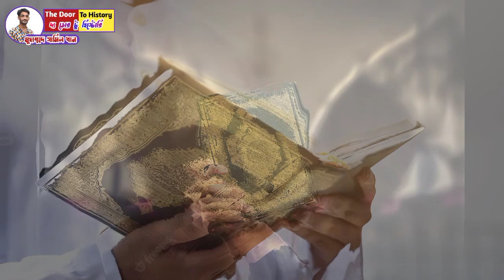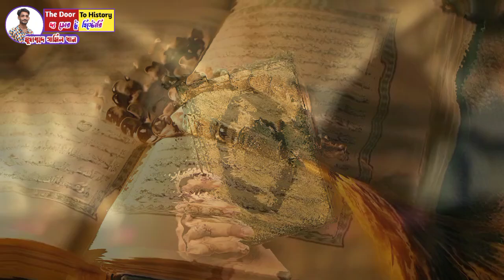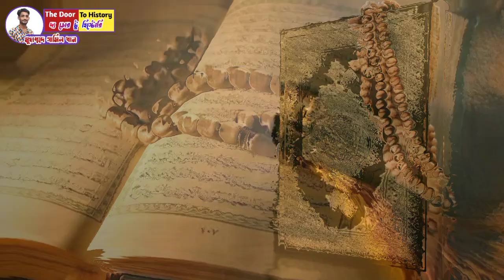হযরত সুলাইমান আঃ এর বিস্ময়কর ঘটনা! সত্য নাকি বানোয়াট?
সুলাইমান আঃ,
সুলাইমান আঃ এর জীবনী,
সুলাইমান আঃ এর জীবনী পর্ব ১,
সুলাইমান আঃ ও বিলকিসের কাহিনী,
সুলাইমান আঃ এর জীবনী পর্ব ৩,
সুলাইমান আঃ ও পিঁপড়া,
সুলাইমান আঃ ও তিমি মাছের কাহিনী,
সুলাইমান আঃ এর আংটি,
সুলাইমান আঃ এর ওয়াজ,

Advertising Contact
সুলাইমান আঃ সকল মাখলুককে দাওয়াত,
সুলাইমান আঃ এর দোয়া,
সুলাইমান আঃ এর জীবনী আবু ত্বহা আদনান,
সুলাইমান (আঃ.)-এর জাদুর আংটি ও সিংহাসন অলৌকিক কাহিনী,
সুলাইমান আঃ এর জীবনী আরিফ বিন হাবিব,
সুলাইমান আঃ এর আংটি চুরি ও রাজত্ব হরণ,
সুলাইমান আঃ এর জীবনী আমির হামজা,
সুলাইমান আঃ এর আংটি চুরি এক,
সুলাইমান আঃ এর আংটি কোথায় আছে,
হযরত সুলাইমান আঃ এর আংটি,
সুলাইমান নবীর জীবন কাহিনী,
সুলায়মান আঃ এর জীবনী,
হুদহুদ পাখি ও সুলাইমান(আঃ) এর কাহিনী,
রানী বিলকিস ও সুলাইমান আঃ,
সুলাইমান আঃ ও তিমি মাছ,
নবী সুলাইমান আঃ ও তিমি মাছ,
বাদশা সুলাইমান এর জীবনী,
সুলাইমান আঃ এর জীবন কাহিনী,
সুলাইমান আঃ এর কবর,
সুলাইমান আঃ এর জীবনী মিজানুর রহমান,
হযরত সুলাইমান আঃ এর কাহিনী বাংলা,
সুলাইমান আঃ এর জীবনী ওয়াজ হাফিজুর রহমান,
সুলাইমান (আঃ )এর রাজত্বকাল সম্পূর্ণ বাংলা ডাবিং,
হযরত সুলাইমান আঃ এর জীবনী,
সুলাইমান আঃ এর ঘটনা,
সুলাইমান (আঃ) ও রাণী বিলকিসের ঘটনা,
সুলাইমান আঃ ওয়াজ,
হযরত সুলাইমান আঃ ও রাণী বিলকিসের তাফসীর,
সুলাইমান আঃ এর জীবনী ওয়াজ,
হযরত সুলাইমান আঃ এর কাহিনী বাংলা পর্ব ১,
জিনের বাদশা হযরত সুলাইমান (আঃ) কাহিনী,
হযরত সুলাইমান আঃ এর কাহিনী,
হযরত সুলাইমান আঃ এর কাহিনী বাংলা পর্ব ৩,
নবী সুলাইমান আঃ এর কাহিনী,
হযরত সুলাইমান আঃ এর কাহিনী মিজানুর রহমান,
হযরত সুলাইমান আঃ এর কাহিনী বাংলা মুভি,
হযরত সুলাইমান আঃ এর কবর,
হযরত সুলাইমান আঃ এর পিতার নাম কি,
সুলাইমান আঃ এর জীবনী কার্টুন,
সুলাইমান নবীর কাহিনী,
হযরত সুলাইমান আঃ এর ঘটনা,
নবী সুলাইমান (আঃ) এর ঘটনা part - 03,
নবী সুলাইমান (আঃ) এর ঘটনা,
সুলাইমান আঃ জীবনী,
সুলাইমান আঃ এর জিন,
সুলাইমান আঃ এর জীবনী পর্ব ২,
সুলাইমান আঃ এর জীবনী পর্ব ৪,
সুলাইমান আঃ এর জীবনী মুভি,
সুলাইমান আঃ এর জীবনী তিমি মাছ,
সুলাইমান আঃ এর জীবনী দেলোয়ার হোসেন সাঈদী,
সুলাইমান এর ঘটনা,
সুলাইমান নবীর,
সুলাইমান আঃ তিমি মাছ,
সুলাইমান আঃ এর দাওয়াত,
হযরত সুলাইমান আঃ এর দোয়া,
হযরত সুলাইমান ও দাউদ আঃ,
সুলাইমান আঃ এর জীবনী নিয়ে মুভি,
সুলাইমান আঃ এর জীবনী পর্ব ৫,
হযরত সুলাইমান আঃ এর কাহিনী বাংলা পর্ব ২,
হযরত সুলাইমান আঃ এর কাহিনী বাংলা পর্ব ৪,
হযরত সুলাইমান আঃ এর কাহিনী বাংলা পর্ব ৫,
সুলাইমান আঃ এর বিয়ে,
সুলাইমান আঃ এর বিচার,
সুলাইমান আঃ এর জীবনী বাংলা,
হযরত সুলাইমান আঃ এর বিবাহ,
হযরত সুলাইমান আঃ এর কাহিনী বাংলা ভিডিও,
সুলাইমান আঃ এর মসজিদ,
সুলাইমান আঃ এর মুভি,
সুলাইমান আঃ এর জীবনী মুফতি আরিফ বিন হাবিব,
সুলাইমান নবীর জীবনী,
হযরত সুলাইমান আঃ এর স্ত্রী,
সুলাইমান আঃ এর সিন্দুক,
সুলাইমান আঃ এর জীবনী সাঈদী,
হযরত সুলাইমান আঃ এর দাওয়াতে একটি মাছের বিস্ময়কর ঘটনা,
হযরত সুলাইমান আঃ এর ওয়াজ,
হযরত সুলাইমান আঃ এর জীবনী মুভি,
হযরত সুলাইমান আঃ,
salman uk17 rider,
salman uk 18,
সুলাইমান নবীর জীবন কাহিনী বাংলা,
solaiman as,
sulaiman as story,
sulaiman as,
sulaiman as story in urdu,
sulaiman as ka waqia,
sulaiman as dua,
sulaiman as movie,
sulaiman as rani bilkis,
sulaiman as and his mighty unique kingdom,
sulaiman as grave,
sulaiman as bilkis rani kahini,
sulaiman as mufti menk,
suleiman reads ibrahim letter,
soliman al hakeem,
prophet sulaiman in islam,
solaiman bin qasim,
solaiman badshah waz,
solaiman badshah,
solaiman bangla natok,
sulaiman bin arar saudi arabia,
sulaiman bin company saudi arabia,
sulaiman badshah natok,
solaiman bashi,
sulaiman bin sakib,
book of sulaiman,
solaiman's creation,
solaiman diabate,
solaiman didine canon 16,
don sulaiman,
dua sulaiman,
solaiman erfan,
solaiman er waz,
sulaiman ar jiboni,
solaiman er jikir,
solaiman's english academy,
solaiman er gan,
solaiman_edits,
sulaiman prophet,
sulaiman alaihis,
solaiman ff,
solaiman fakhria,
suleiman flute,
solaiman faruqui,
gazi sulaiman waz,
solaiman gazi gojol,
gaji soliman,
sulaiman gojol,
solaiman gazir waz,
gazi sulaiman jikir,
solaiman gaming,
solaiman hazari,
solaiman hujur waz,
solaiman hossain,
solaiman haque joarder,
solaiman haque teach,
solaiman hajari,
solaiman hujur,
solaiman habibi,
solaiman hasan nirob girlfriend er bap,
h sulaiman,
islam prophet sulaiman,
the kingdom of sulaiman,
life of sulaiman a.s,
dua of sulaiman as,